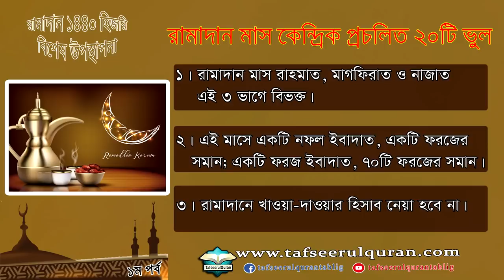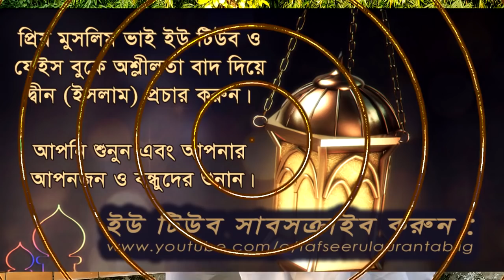রামাদান মাস কেন্দ্রিক প্রচলিত ২০টি ভুল (১ম পর্ব) Shaikh D.Imam Hossain